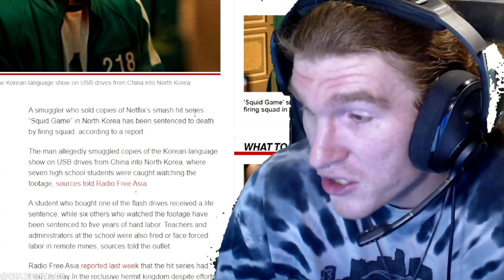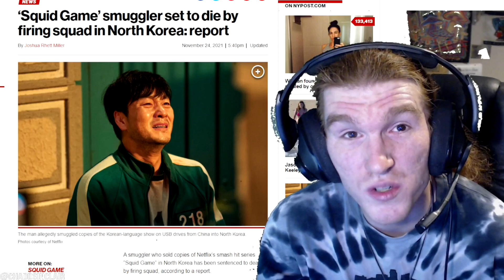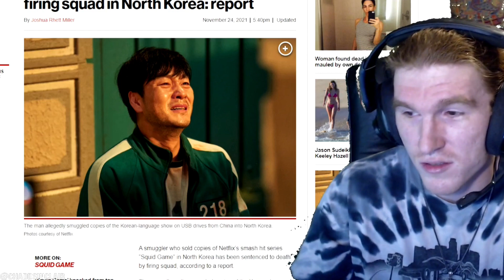Squid Game Smuggler Set To Die By Firing Squad In North Korea!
smuggler who sold copies of Netflix’s smash hit series “Squid Game” in North Korea has been sentenced to death by firing squad, according to a report.
The man allegedly smuggled copies of the Korean-language show on USB drives from China into North Korea, where seven high school students were caught watching the footage, sources told Radio Free Asia.
A student who bought one of the flash drives received a life sentence, while six others who watched the footage have been sentenced to five years of hard labor. Teachers and administrators at the school were also fired or face forced labor in remote mines, sources told the outlet.
Radio Free Asia reported last week that the hit series had made its way in the reclusive hermit kingdom despite efforts by North Korean authorities to keep it out of the country, where foreign media is banned.
The dystopian, graphic and violent show about 456 debt-ridden South Koreans playing a series of life-or-death children’s games for a chance to win $38 million resonates with North Koreans, especially the rich residents of Pyongyang, sources told RFA.
North Korea passed a law last year on the “Elimination of Reactionary Thought and Culture,” which carries a maximum penalty of death for watching, possession or distribution of media from capitalist countries like South Korea and the US, RFA reported. MR.Beasts  mrbeast mr beast